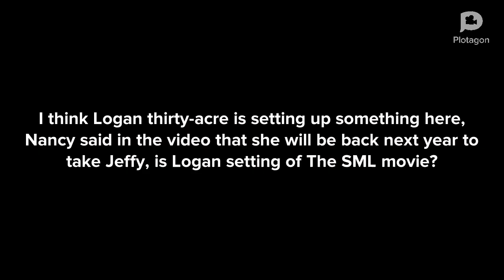SML+ is Faked!!!!!!!!!